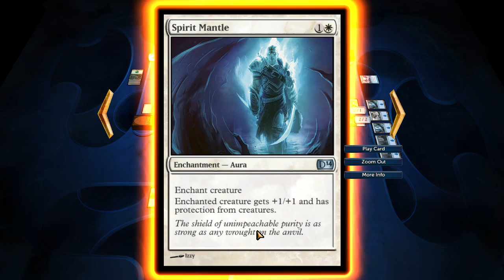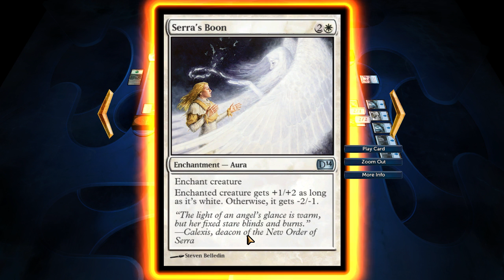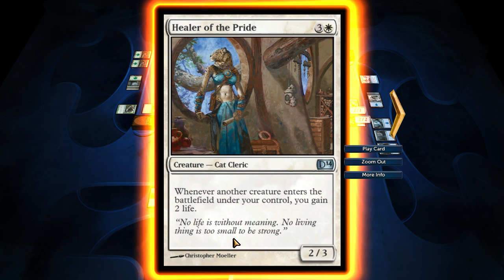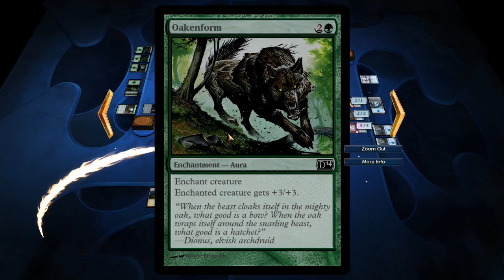Magic The Gathering 4 Player Battle [Episode 7] w/ Alpacapatrol, Rockleesmile, and Ohmwrecker!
I'm back as a guest on Rob and Nick's Magic series again, along with Ohm!

Visit these dudes, they're cool! They'll also each have their own perspective of this battle up if you'd like to analyze the game from another angle: